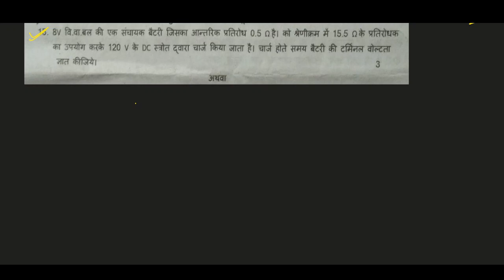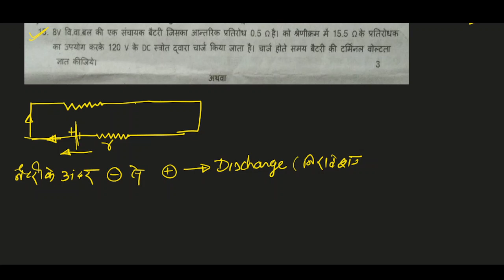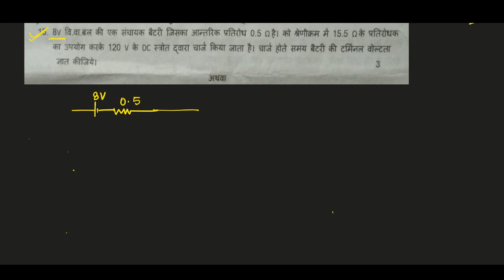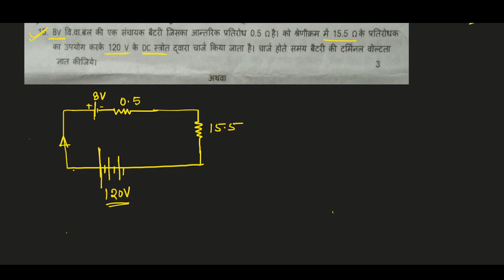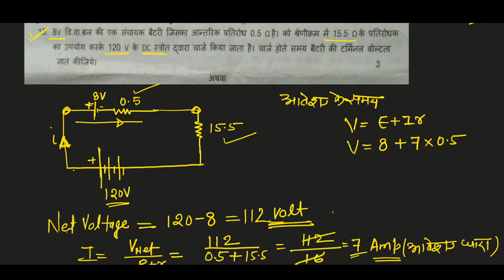CHARGING OF CELL NUMERICAL HINDI MED